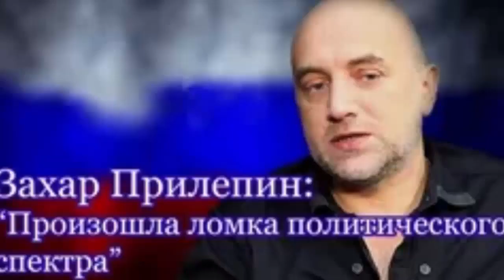Партия Захара ПРИЛЕПИНА - "ЗА ПРАВДУ!"